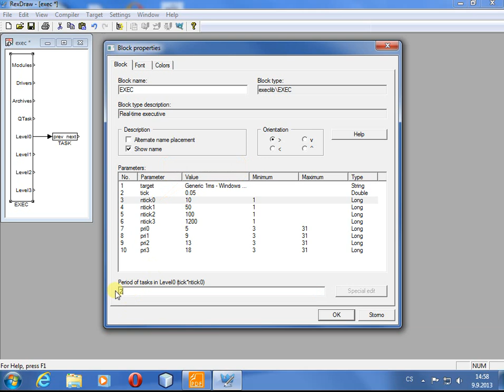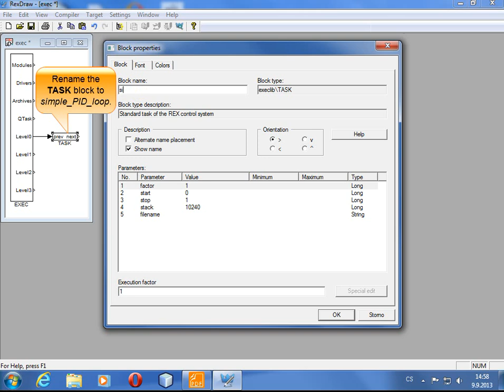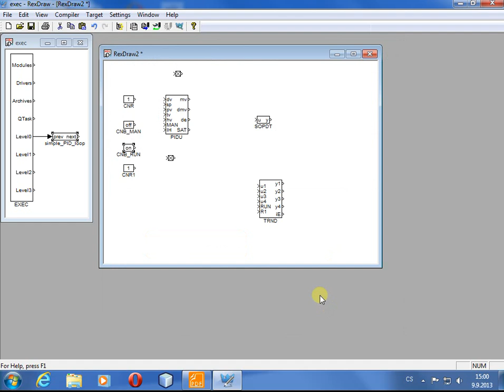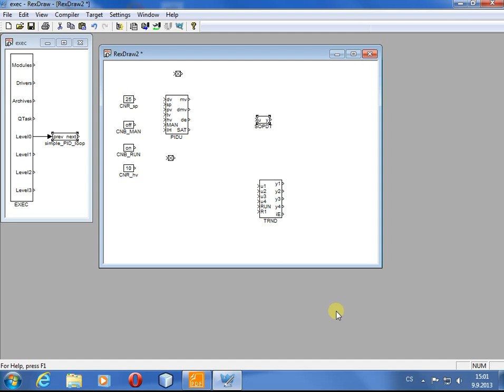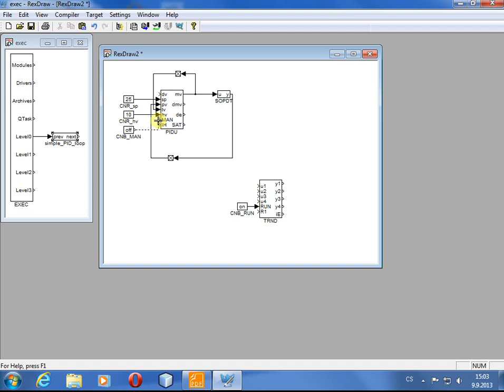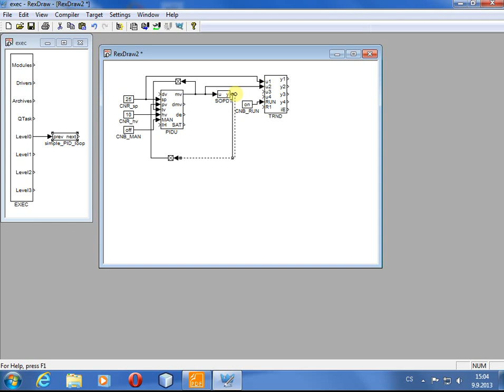Creating a simple PID loop in the REX Control System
This video will help you in getting started with the development environment of the REX Control System. It is a step by step tutorial on creating a simple PID control loop.